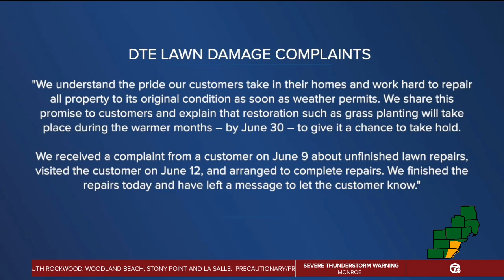Frustrated with DTE's lawn damage, Allen Park woman creates 'Barbie beach'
When 7 Action News interviewed Witkowski, two barbies seated in lounge chairs with a Modelo and sand toys were laid strategically in the sand.